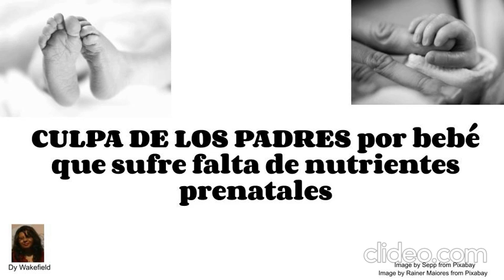CULPA DE LOS PADRES por bebé que sufre falta de nutrientes prenatales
Spanish Baby
*RECURSOS GRATUITOS: VERSIÓN EN ESPAÑOL*

SI TE GUSTA DONAR AL CREADOR DE CONTENIDO Por favor considere en oración.
Money Gram     Dy Wakefield Advising
Western Union    Dy Wakefield Advising

Para dar regalos personales a Dy (por ejemplo, cumpleaños, honor, etc.) Por favor considere en oración. ¡Gracias!
Cryptocurrency:
Bitcoin   @DyWakefield
Ethereum  @DyWakefield
USD Coin   @DyWakefield
Money Transfers
Money Gram     Dy Wakefield
Western Union    Dy Wakefield
RIA      Dy Wakefield

Que Dios te bendiga Riqueza y Salud
Dy
DESCARGO DE RESPONSABILIDAD:
El propósito de este video es empoderar, informar, educar y entretener. El autor, creador y editor de este video no será responsable por el mal uso que usted haga del material. Este video es estrictamente para empoderar, informar, educar y entretener.

Consulte a su especialista en atención médica y a los que están en el lado nutricional de la medicina para obtener consejos y recomendaciones sobre este video. No soy médico, por lo que no intento diagnosticar, tratar, curar o prevenir ninguna enfermedad.

Por favor consulte a su pastor o líder espiritual cristiano que tenga conocimientos bíblicos y sea guiado por el Espíritu Santo. Deben ser salvos, lo que significa que aceptaron a Jesús como su Señor y salvador. Deben dar a su iglesia y otras causas para no estar robando a Dios. Deben ser santos, lo que significa que caminan por el espíritu porque si no son guiados por el espíritu, eso significa que son guiados por la carne. Si son guiados por la carne, podrían ser fornicadores, una persona que engaña a su cónyuge, codiciosos, no cuidarían (no) de las necesidades de su cónyuge e hijos, serían orgullosos, pensarían que son Dios. (Lea también Gálatas 5:19-21).

PARA AQUELLOS QUE NO SON CREYENTES que ven este video, oro Abba Padre En el nombre de Jesús que, de acuerdo con Lucas 24:45, sus ojos y mente se abran para que puedan comprender las escrituras presentadas en este video.